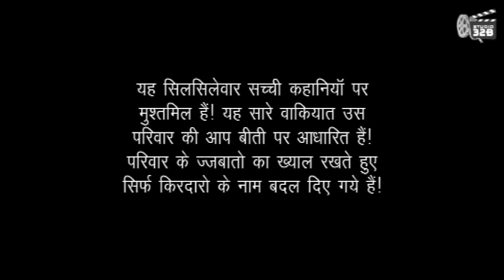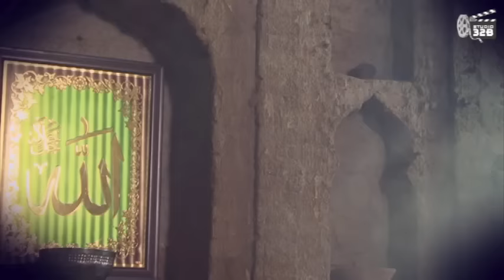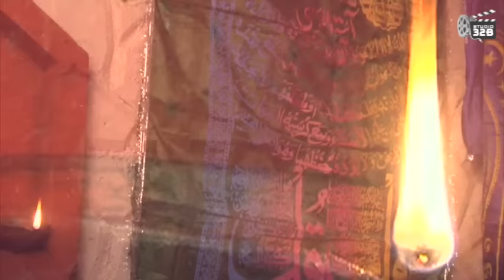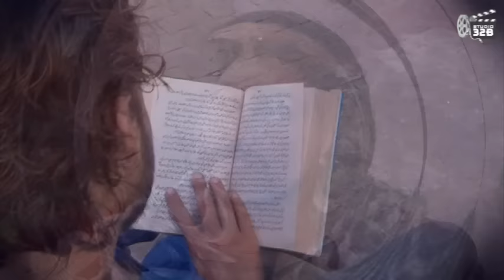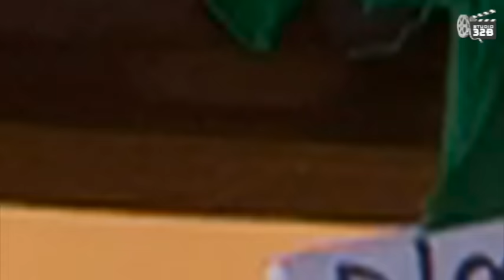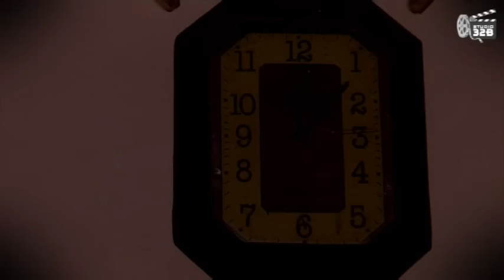JINNAT II جنات عيك هوشريبا مخلوكII Dahshat Ki Dastak II Paranormal Activity II Horror Film II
The story of a young innocent girl on whom 22 Jinn fell in love and raped her every night. Life had passed away from her death. See that girl was able to get out of the clutches of these Jinnats.
Artists-Aksa Khan
Zahid Majeed
Fashi Chaudhary
Nooru Saife
Shahnawaz Khan
Irfan Khan
Rajat Das,Sana,Fazal,Etc.
Camera-Rakesh Poply
Line Producer Varun Johri
Music Jatin Pandit
Editor Akhilesh Mishra, Jitendra Saini
Written By Tarik Jamal Saife.
Directed By Zahid M Shah

Produced By -Studio 32B Mumbai (India)